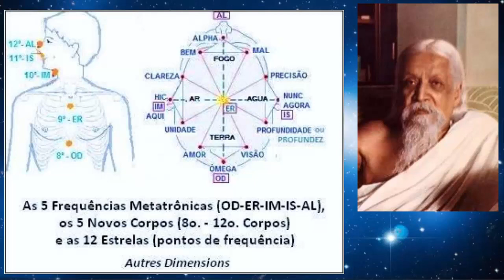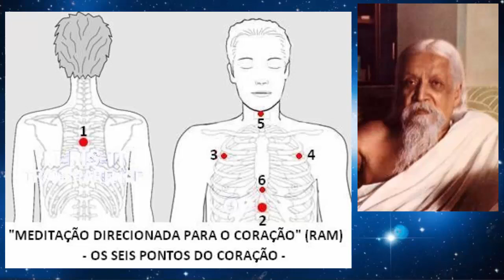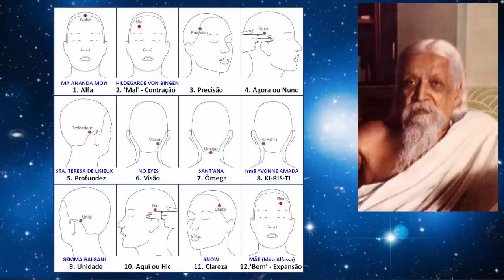SRI AUROBINDO * O TEMPO e A CHAVE DO TEMPO * Mensagem Atemporal!